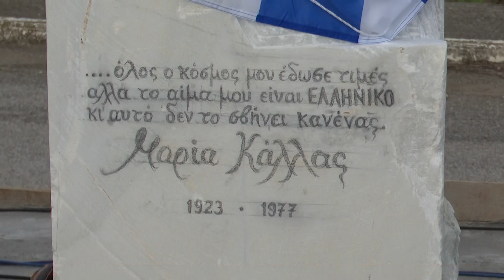Τα αποκαλυπτήρια του αγάλματος της Μαρίας Κάλλας στο Νεοχώρι Ιθώμης